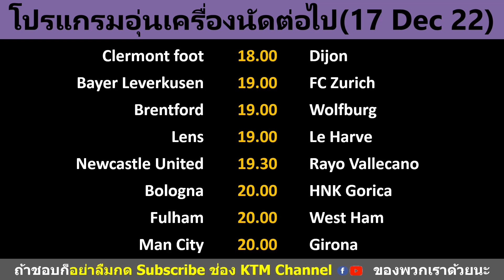ผลบอลเมื่อคืน | ผลบอลอุ่นเครื่องล่าสุด | โปรแกรมบอลอุ่นเครื่องนัดต่อไป (17/12/22)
ผลบอลเมื่อคืน | ผลบอลอุ่นเครื่องล่าสุด | โปรแกรมบอลคืนนี้

Timestamp
00:00 ผลบอลอุ่นเครื่องเมื่อคืน
01:14 โปรแกรมบอลอุ่นเครื่องนัดต่อไป

ผลบอลเมื่อคืน,ผลบอลอุ่นเครื่องเมื่อคืน,โปรแกรมบอลอุ่นเครื่องคืนนี้